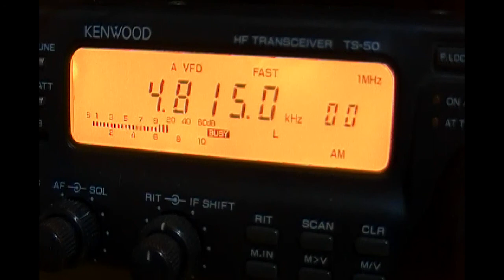ZYG640 Radio Difusora de Londrina (Paraná, Brazil) - 4815 kHz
Reception of ZYG640 Radio Difusora de Londrina (Paraná, Brazil) on 4815 kHz by CX2ABP in Montevideo, Uruguay (GF15wc). March 24, 2012 at 0257 UTC.